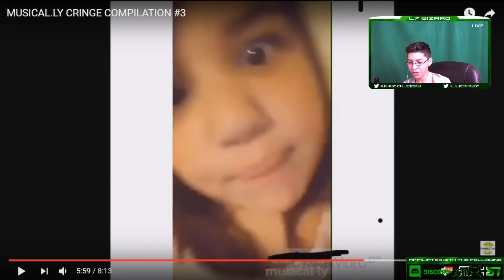Try Not To Cringe #3 (Stream Highlights)